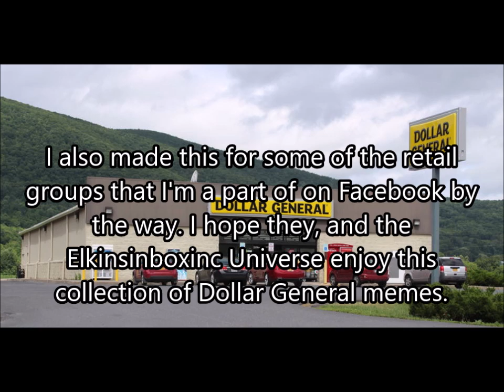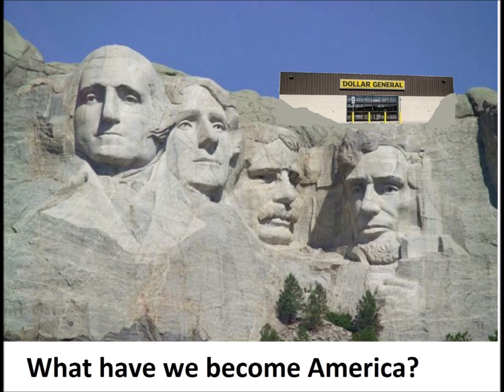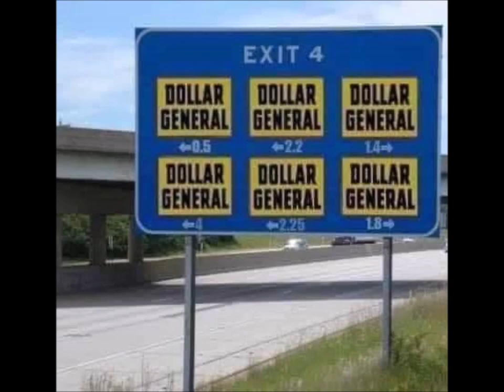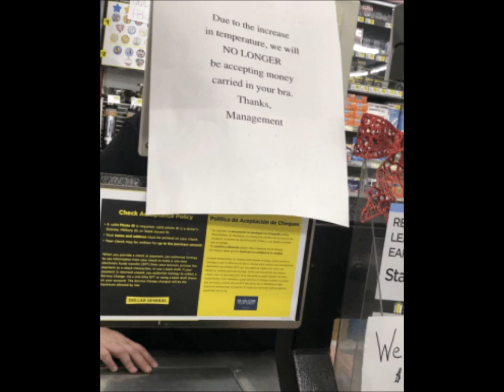Dollar General Memes Compilation (122719C)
A collection of memes that are about one of America's most popular discount retailers. Dollar General.

122719C